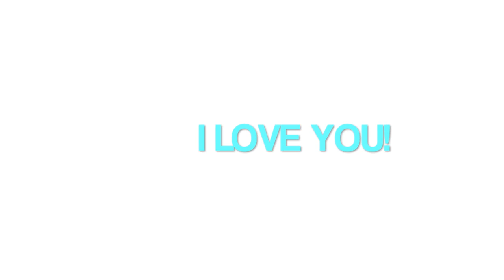FASHION Haul! Tory Burch, Forever 21, Michael Kors + More - ThatsHeart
ITEMS MENTIONED:

FOREVER21
minnie mouse top  $14.95
winking sweather $17.80
heart sweater $17.80
polka dot top $15.80
floral skirt $14.80

VIVIFY CLOTHING
blue and black skirt $10.99
coral top with pocket $14.99
coral sheer top $15.99

NORDSTROM
michael kors watch $175 (sold out online, can't find the name, sowee!)